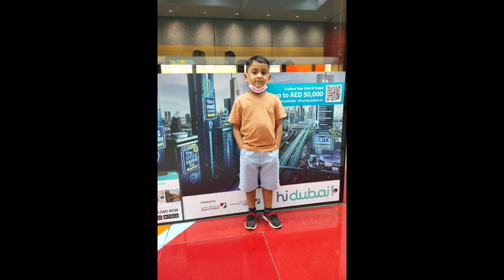പുന്നയൂർക്കുളം ചെറായി ഗവ. യുപി സ്കൂൾ പ്രീ പ്രൈമറി പ്രവേശനോത്സവം 2021